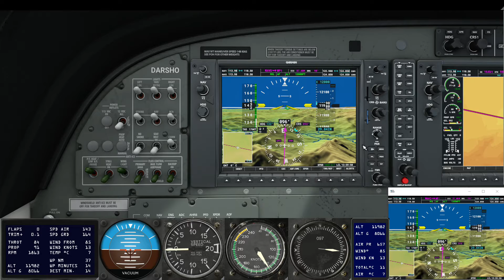fly.bushdivers.com Mission - Papua Neu Guinea - Cessna 208 - Microsoft Flight Simulator